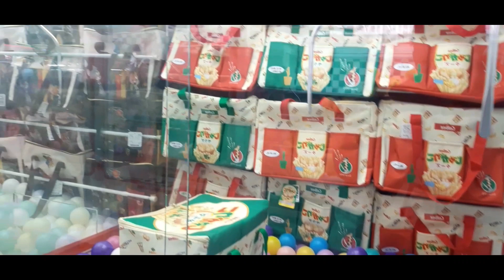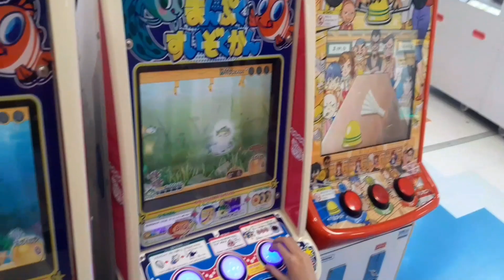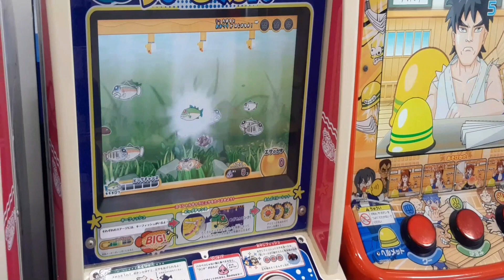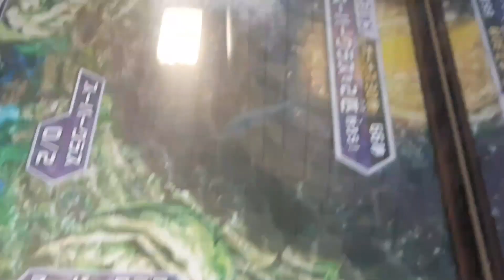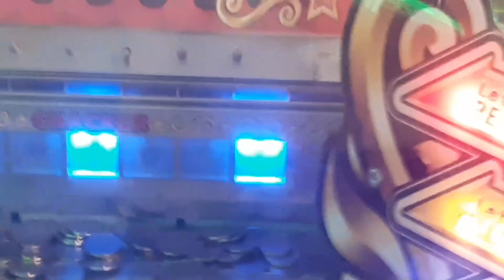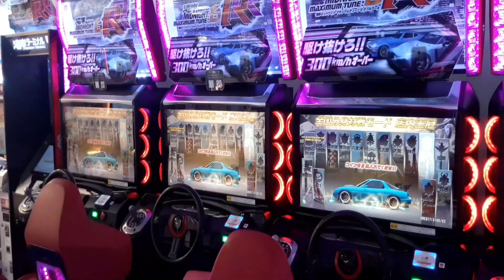الاماكن الترفيهية في اكبر مول في هاشيموتو الجميلة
في الفيديو ده كنا بنتمشى كده ودخلنا مول كبير فاتفاجئت طبعا بكميه الالعاب اللي موجوده داخل المكان ده الصراحه انا يعني ما بشوفش الحاجات دي كثير في مصر لكن كان ملفت لي جدا ان المكان مليان زي ما احنا شفنا كده بالاجهزه اللي تخش تلعب بيها والاماكن الثانيه اللي هي ممكن تلعب بها الفيديو جيم وكل حاجه كل حاجه زي ما هنشوف في الفيديو كده اتفرج كده على الفيديو وقول لي رايك في التعليق على شكل الاماكن